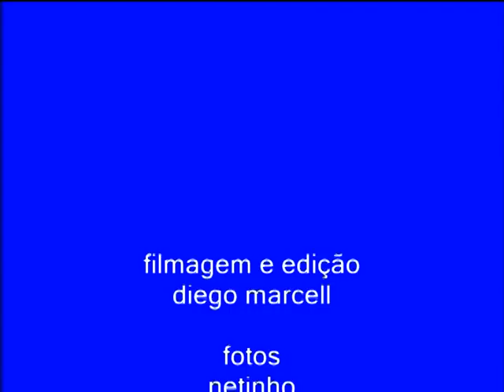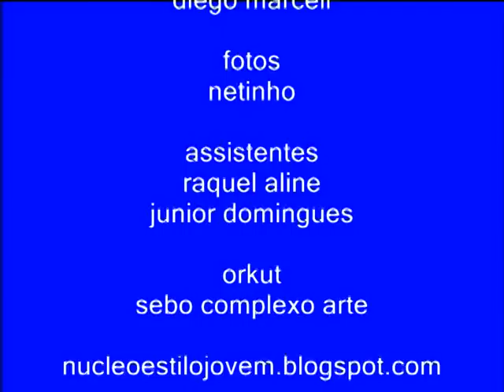Show Tri C Dal campeonato de skate parte 5.mpg